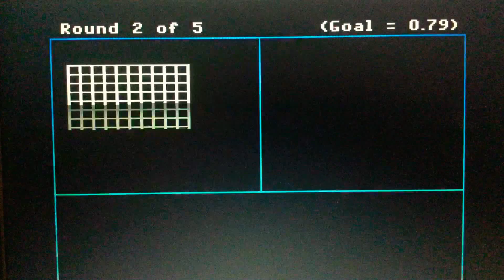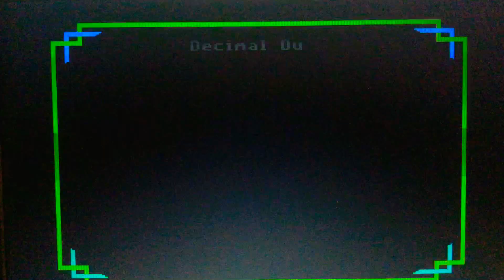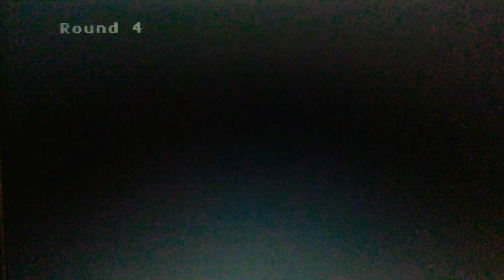Season 1 Episode 2109 Decimal Duel Meter Math (Showcase Showdown) Game w/ Peanut Butter Versus Jelly